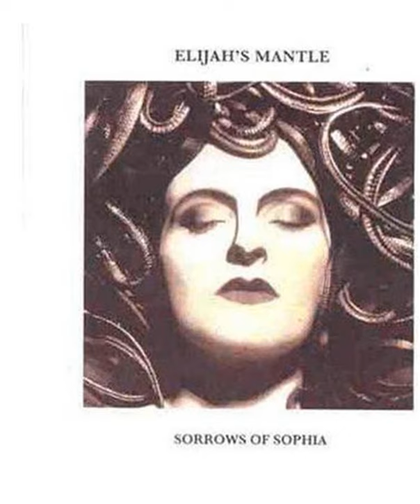Elijah's Mantle ‎- Animus Anima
Elijah's Mantle ‎- Sorrows Of Sophia